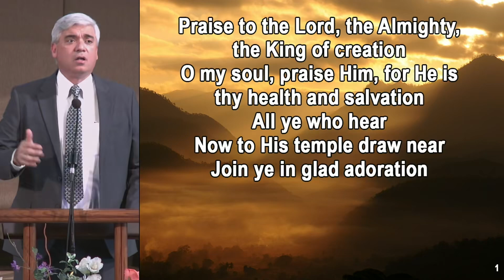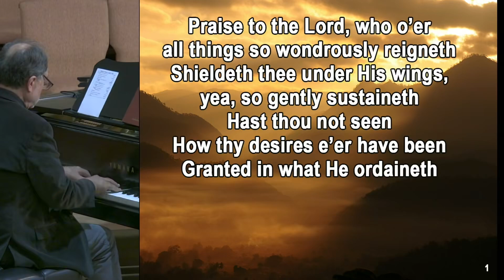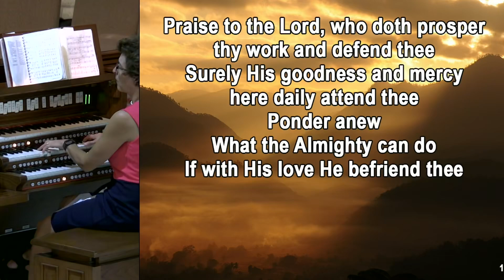"Praise to the Lord" - Hymn #1